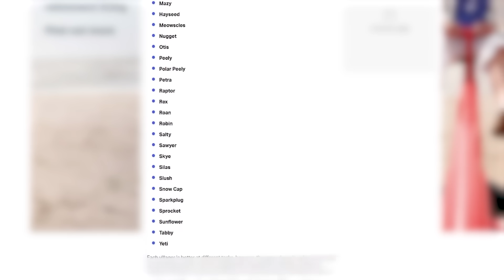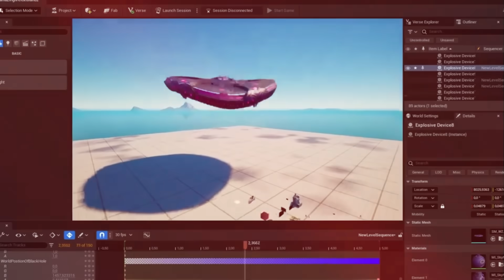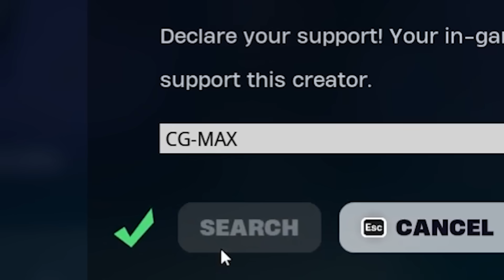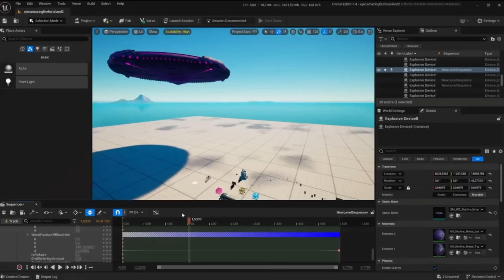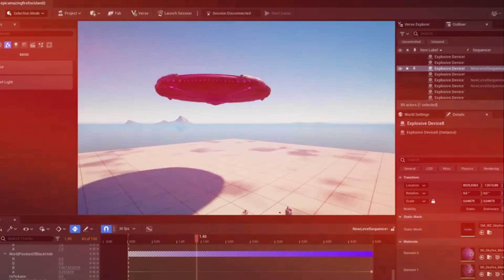Fortnite Lego's LIVE EVENT Has Begun...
🎬 NEW update Fortnite Chapter 5 and map Changes update! In this video we look at They've RETURNED... But In LEGO Fortnite! The They've RETURNED... But In LEGO Fortnite! and see if we can uncover the Season 5 Update Easter eggs and map update changes for season 4 trailer gameplay, easter eggs, trailer for Chapter 5 in Fortnite OG!!!